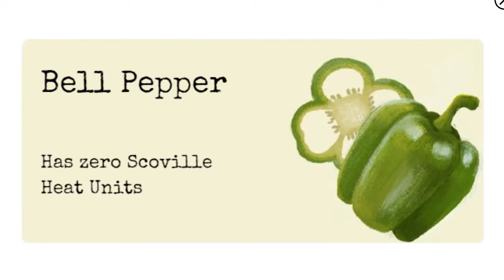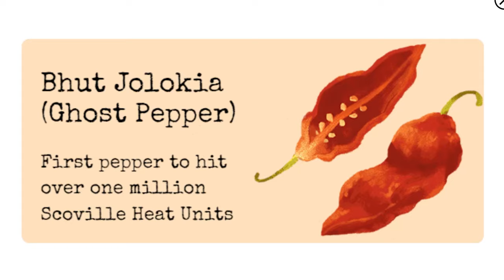Wilbur Scoville’s 151st Birthday (2016) | Google Doodle | Full Game